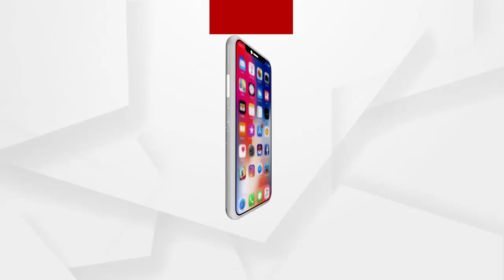ଡେଲାଙ୍ଗବାସୀଙ୍କୁ ଅଣଦେଖା କରିଛନ୍ତି ରାଜ୍ୟ ସରକାର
ବନ୍ୟାରେ ସାଧାରଣ ଲୋକଙ୍କୁ ଶୁଖିଲା ଖାଦ୍ୟ ପହଁଚାଇପାରିନାହିଁ ପ୍ରଶାସନ ବୋଲି ପ୍ରତିକ୍ରିୟା ରଖିଛନ୍ତି ଡେଲାଙ୍ଗର ଜଣେ ସାଧାରଣ ଲୋକ.
ଅଧିକ ଖବର ପାଇଁ ଡ଼ାଉନଲୋଡ କରନ୍ତୁ “Argus News” ଆପ୍